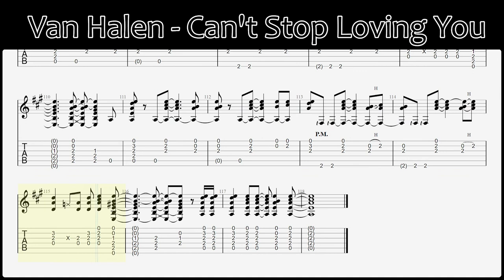Van Halen Can't Stop Loving You - Easy Guitar Tab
WIN UP TO $200 EVERY HOUR 100% FREE AND RISK FREE
sheet
lesson
tuto
easy
van
halen
can't
stop
loving